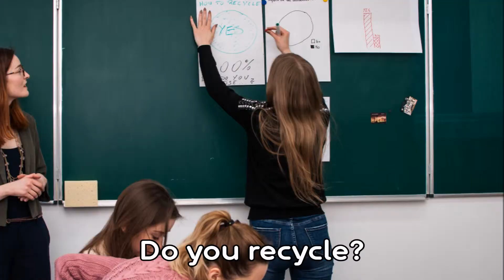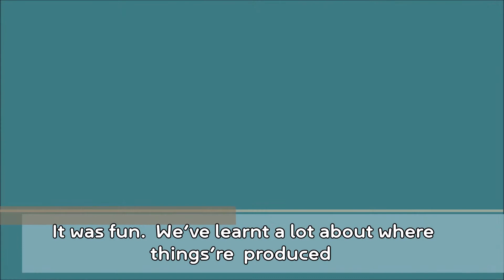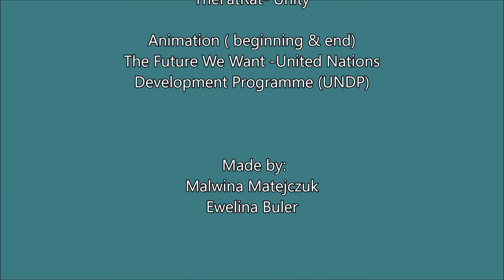filmfinal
Fundacja "Wiatrak", angielskie warsztaty ekologiczne w ramach projektu „The Future We Want”, programu „Erasmus+” w Kujawsko-Pomorskiej Szkole Wyższej; luty 2018